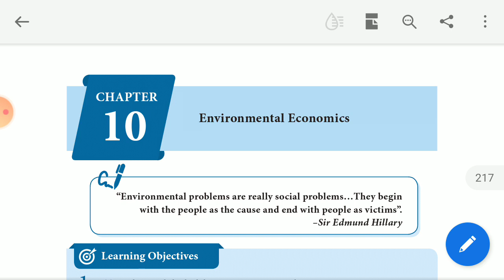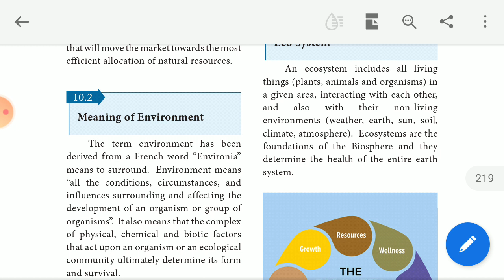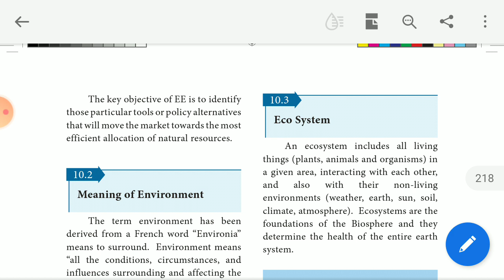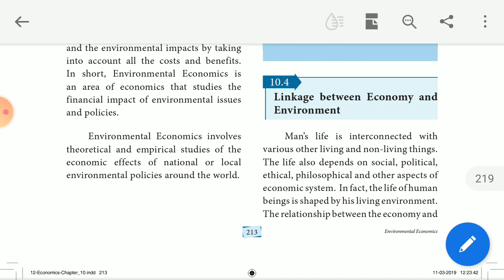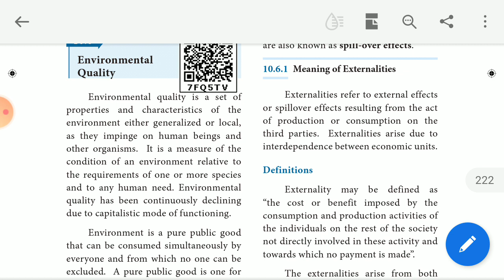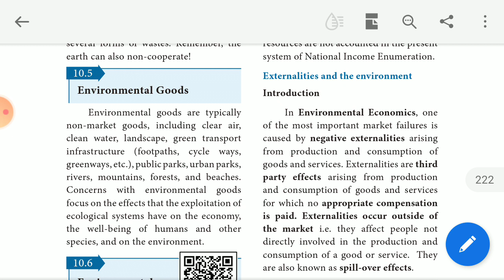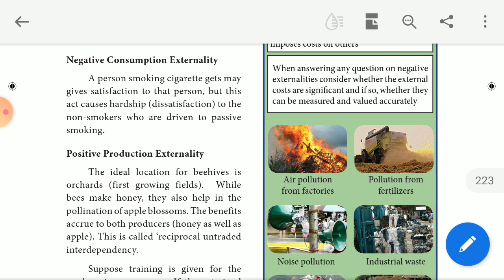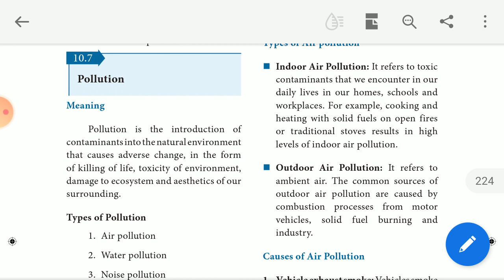XII ECONOMICS,CHAPTER.10.ENVIRONMENTAL ECONOMICS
MEANING,ECO SYSTEM,EXTERNALITIES